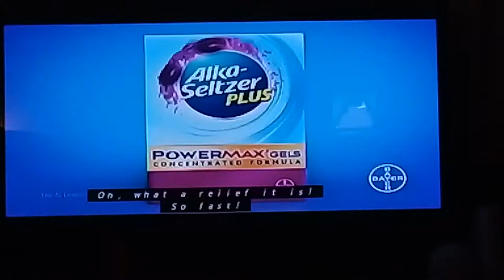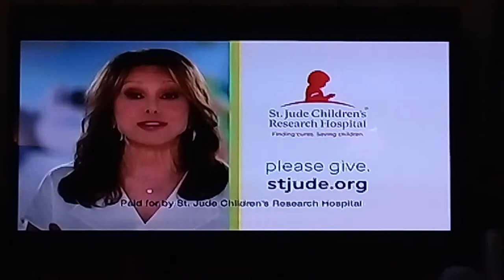Litton's weekend adventure commercials 12/29/19 Part 1